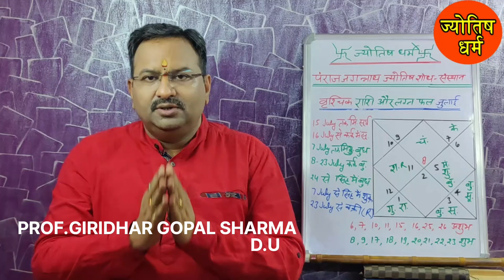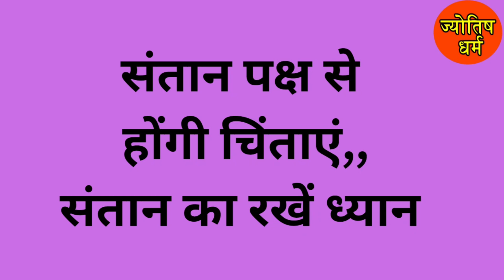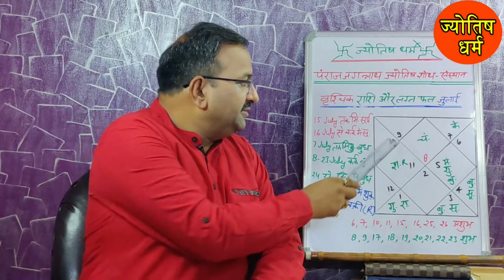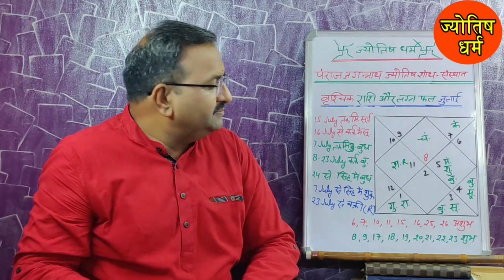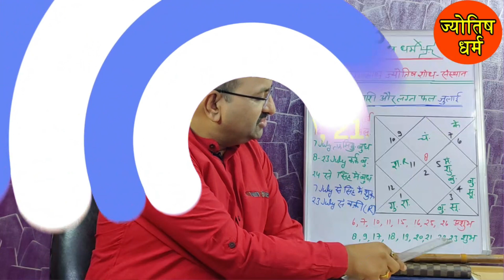वृश्चिक राशि | SCORPIO: VRISCHIK RASHI | कब बनेगा विवाह का योग | JYOTISH DHARAM | DR.GIRIDHAR GOPAL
जानिए भोजन करने की सही दिशा

Bhagavad gita : भगवद गीता: श्लोक 45-46

भजनः एक पल चैन न आवे

Bhagavad gita | भगवद गीता: श्लोक 43

तुला से मीन राशि: शनि हुए वक्री

मेष से कन्या राशि: जाने वक्री हुए शनि

तू एक बार आजा गोविंद की शरण में